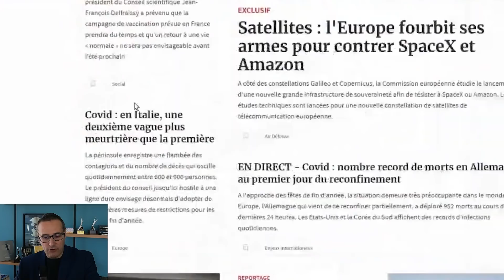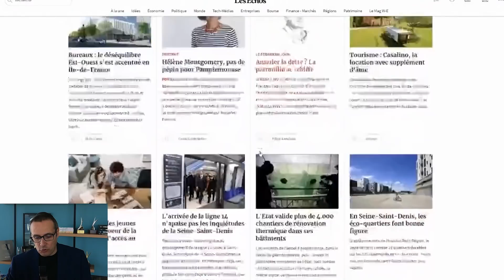Un risque MAJEUR d'hyperinflation en 2021 ?!